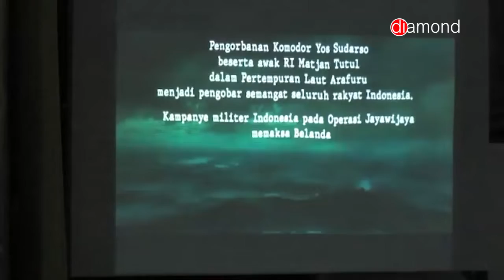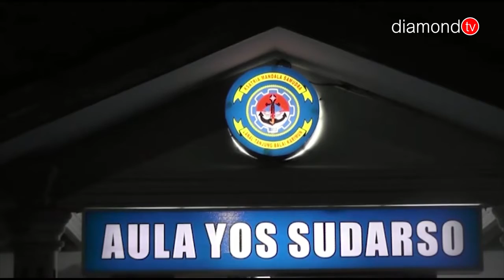MAKO LANAL TBK GELAR DOA DAN NOBAR BERSAMA MENGENANG PERTEMPURAN LAUT ARAFURU